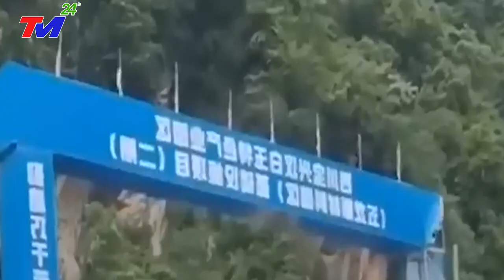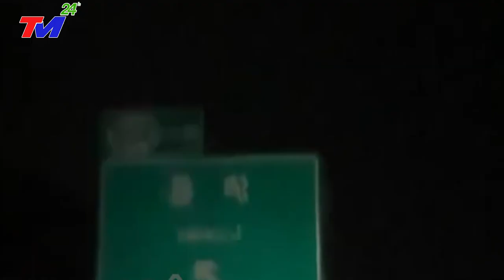⛔LŨ LỤT TQUỐC:ĐỘNG~ĐẤT 8.0 độ Rickte, Làm Rung Chuyển TỨ XUYÊN~LỐC XOÁY KÈM MƯA ĐÁ VÙI LẤP LIÊU NINH